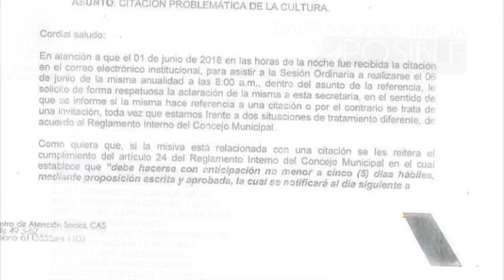Secretaria de desarrollo argumenta no asistencia a la sesión